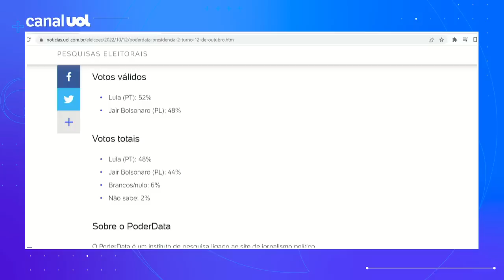Pesquisa PoderData: estáveis, Lula tem 52% dos votos válidos, e Bolsonaro, 48%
Pesquisa PoderData realizada por telefone e divulgada hoje pelo site Poder360 aponta um cenário de estabilidade na disputa entre Luiz Inácio Lula da Silva (PT) e Jair Bolsonaro (PL): o petista obteve 52% das intenções para votos válidos, e o atual presidente, 48% — mesmo cenário da pesquisa anterior, divulgada na semana passada.